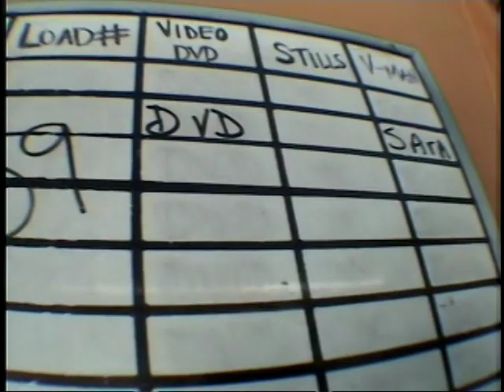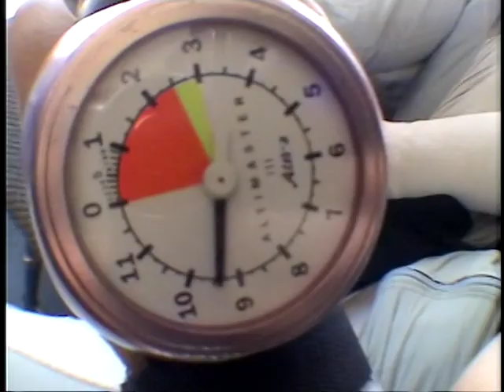VTS 02 1